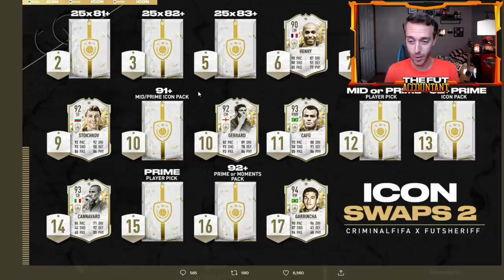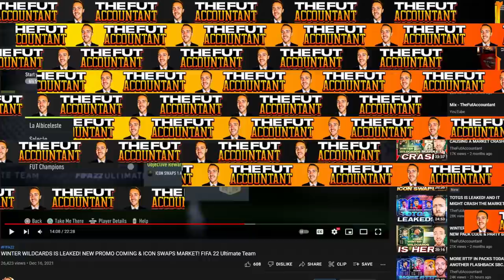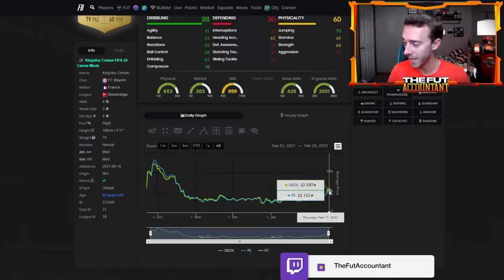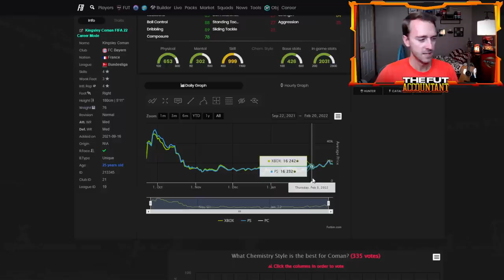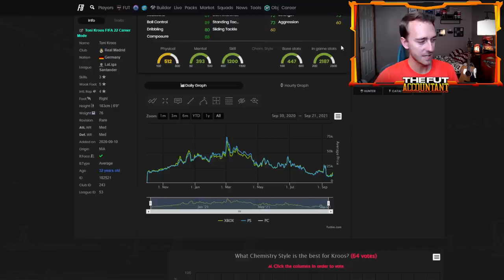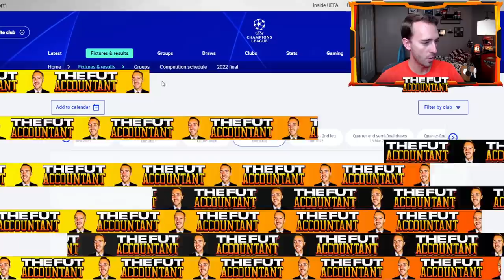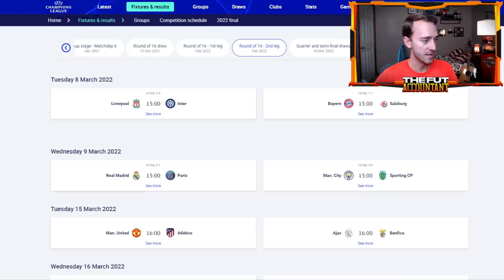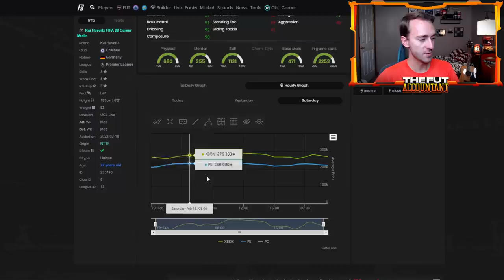ICON SWAPS 2 IS HERE! MARKET IMPLICATIONS AND RTTF UPGRADE PACKS! FIFA 22 Ultimate Team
Icon Swaps 2 is HERE! The second set of icon swaps is live today with more objectives to grind for packs, icon packs and icon moments cards! We talk Icon Swaps, RTTF Market and upgrade packs in today's video!